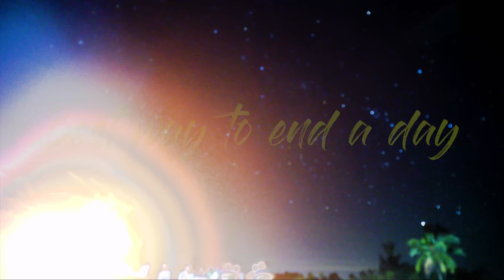GOKARNA VLOG| Karnataka Tourism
"GOKARNA" is the word that comes to mind after GOA when people talk about the Best Beaches in India. Gokarna is a small town in Karnataka famous for it's series of incredibly beautiful beaches.
So this is my 2days travel film to Gokarna  It was a 2days trip organised by Bangalore Travel Group - Muddie Trails. I travelled with 45 strangers who later turned out to be very good friends.
Day 1: Gokarna Beach Trek : Belakan Beach - Paradise Beach - Small Hell Beach - Half Moon Beach - OM beach - Kudle Beach
Day 2: Mirjan Fort - Viboothi Falls - YANA Caves